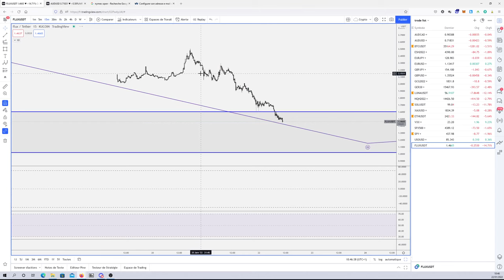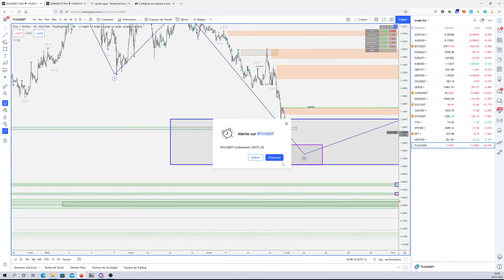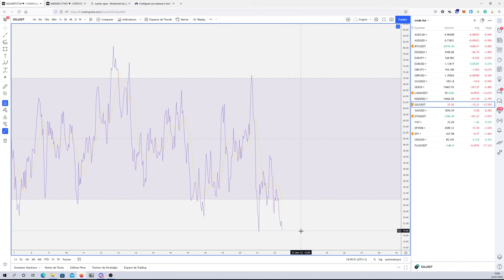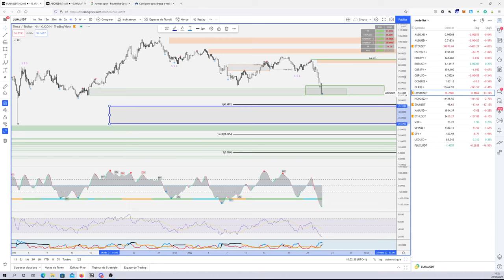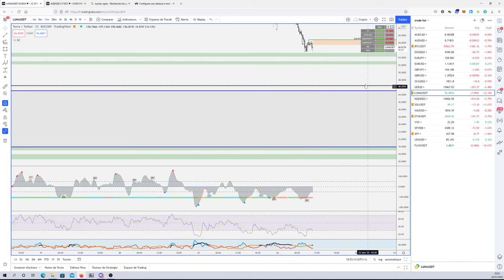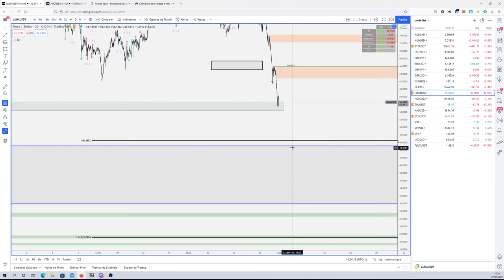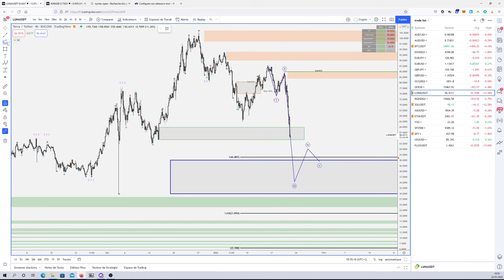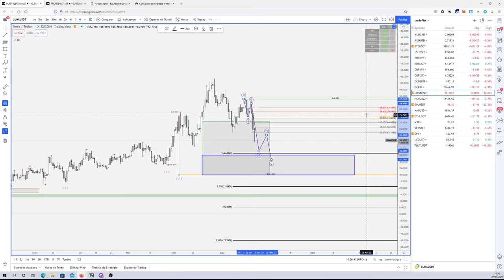LUNA SOL FLUX : Nos plans et nos explications